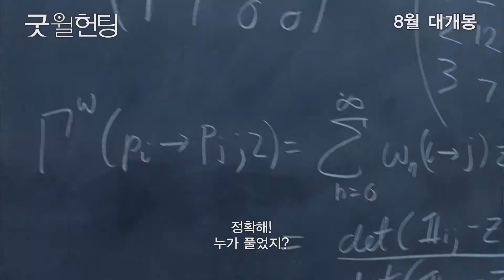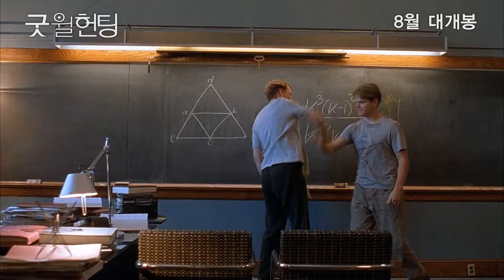굿 윌 헌팅 (Good Will Hunting) 메인 예고편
굿 윌 헌팅

당신을 위로하는 아름다운 명작

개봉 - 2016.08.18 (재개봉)